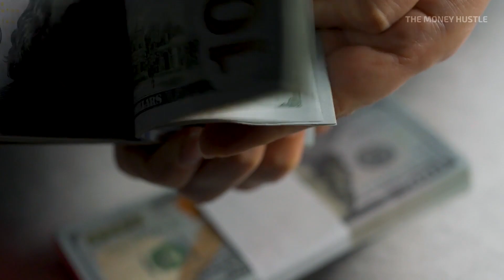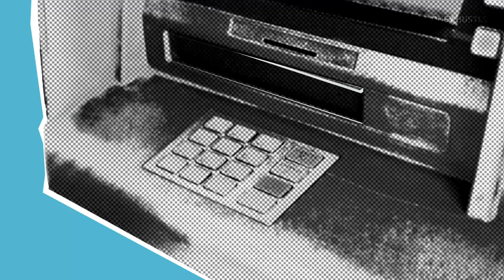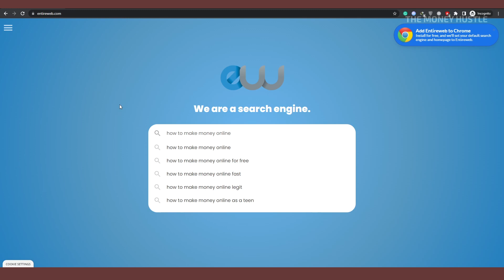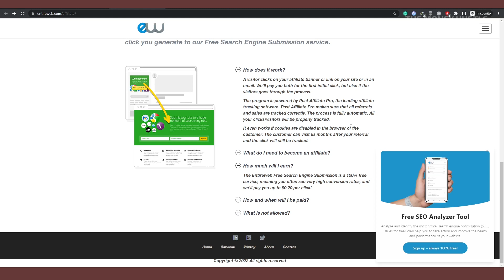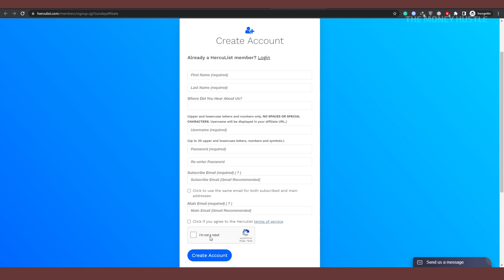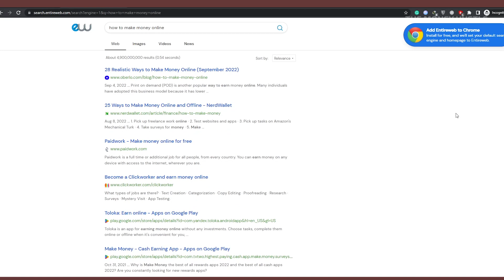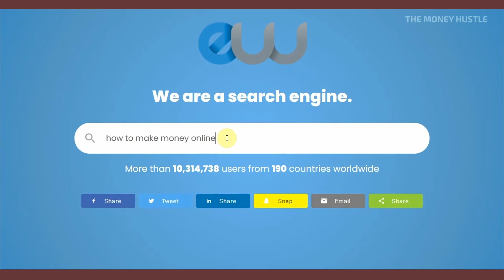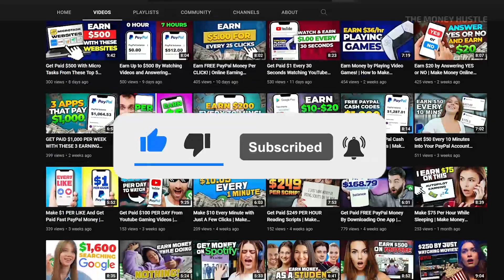MAKE $100 FREE PAYPAL INSTANTLY! | Make Money Online 2023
Are you looking for ways to make extra money without ever leaving the comfort of your own home? Do you need a job that doesn't require any special skills or talents? If so, you're in luck! In this video, we will showcase a fresh way to make money online with EntireWeb.com, a search engine that is similar to Google. For every 20 clicks you send their way, you can make up to $4.00. This is completely free and the payout is quick.

Signing up is easy and free. After that, you can start advertising the EntireWeb.com search engine to everyone online and continue to generate clicks automatically. You will be paid up to 0.20 cents for each click. Every time someone uses the search function, visits a website, or clicks on an image, you will get paid.

Additionally, you can also get a bonus of $5.00 by signing up for a free membership at Hercules.com. This website allows you to send emails to thousands of recipients for free. You can use this to advertise the EntireWeb.com search engine and encourage more people to use it. You can also write an email advertisement with a subject line such as “News Search Engine that replaces Google Name EntireWeb” and an advertisement body that reads “Click on the link above to try out this brand new search engine that works considerably better than Google itself. To learn more, you can put it to the test for yourself.”

This is a great way to make money online without spending any money. You don't even need to leave your house. So why are you waiting? Give it a try and start making money right away.

Making money online is a great way to supplement your income without having to leave your house. With EntireWeb.com and Hercules.com, you can make money quickly and easily without any special skills or talents. You can also use Hercules.com to send emails to thousands of recipients for free and encourage more people to use EntireWeb.com. You will be paid up to 0.20 cents for each click and all earnings will be paid to your affiliate via PayPal at the end of each month for the prior month.

So what are you waiting for? Sign up for EntireWeb.com and Hercules.com today and start making money right away. It's free and easy and doesn't take up much of your time. With these two sites, you can make money quickly and easily without ever leaving your house. So why not give it a try? Start making money online today and supplement your income.

money making online for beginners
quick earning money